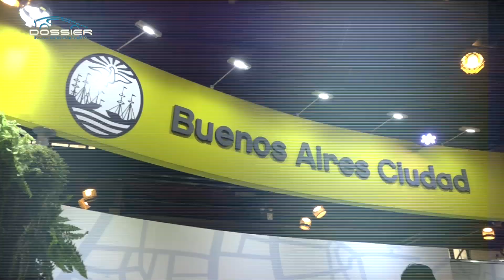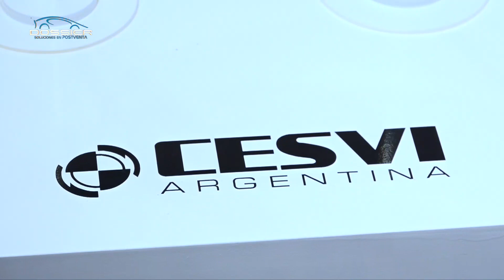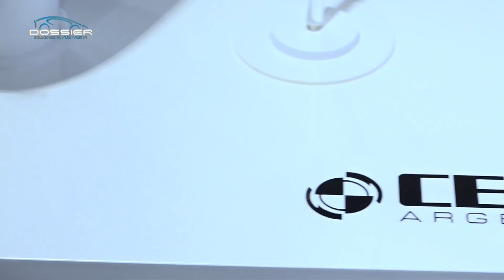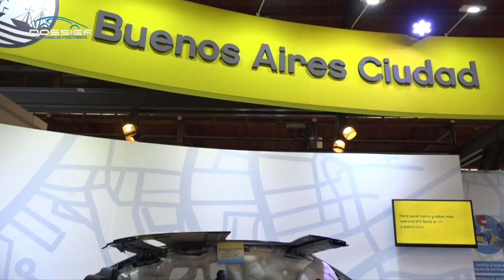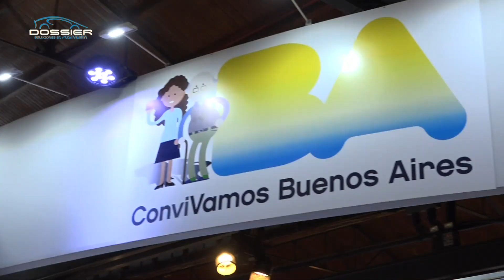Cesvi Argentina Presente en el 8º Salón del Automóvil de Buenos Aires